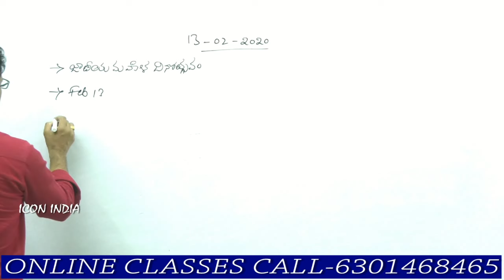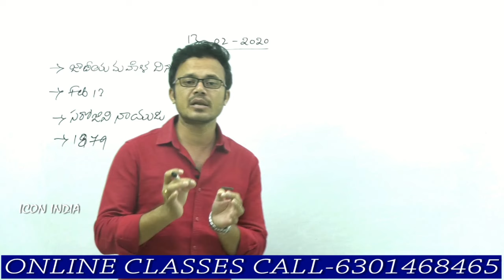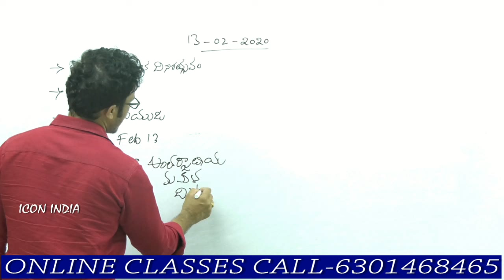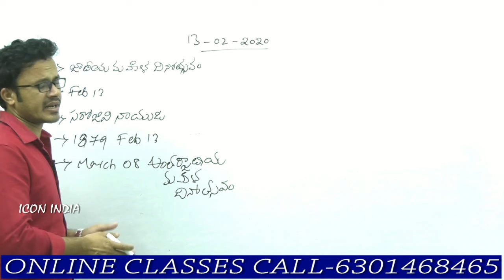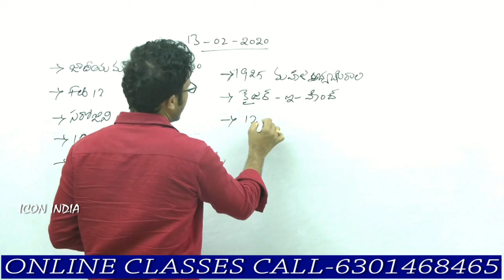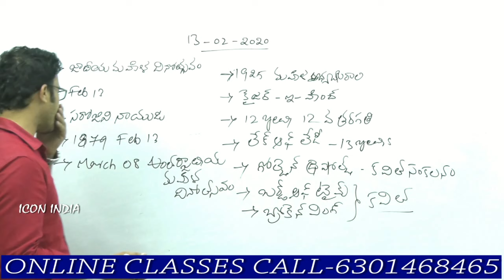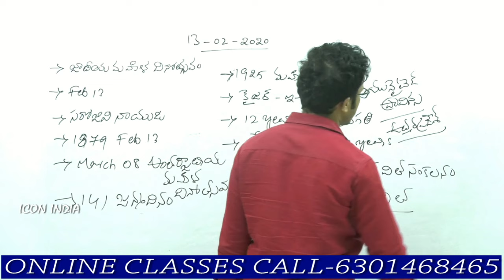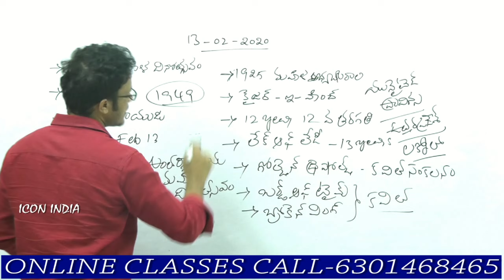జాతీయ మహిళా దినోత్సవం ఎప్పుడు ? || National Women's Day || ICON INDIA